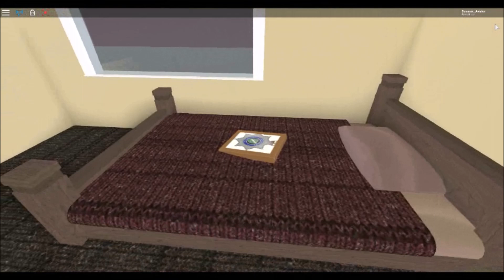Officer Down | Roblox Music Video